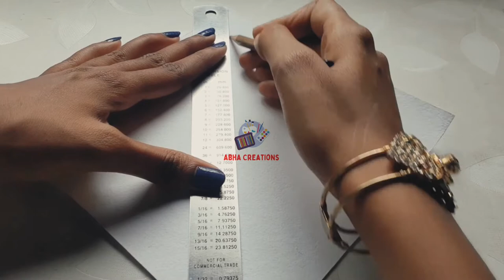GREETING CARD COVER OR ENVELOPE WITHOUTANY EXTRA EFFORTS ! Check This out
Hello Friends,

Welcome to Abha creations.This video is all about how to make greeting card cover or envelope. I hope you guys enjoyed it. I am providing my Instagram ID below. You can give me suggestions regarding editing, crafts and art related things. And I will be happy for your suggestions and appreciation.